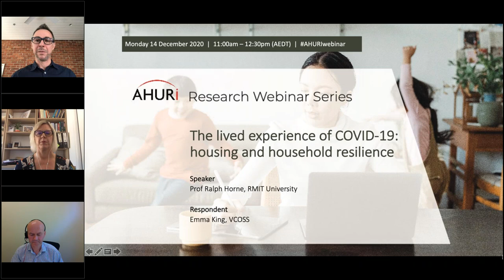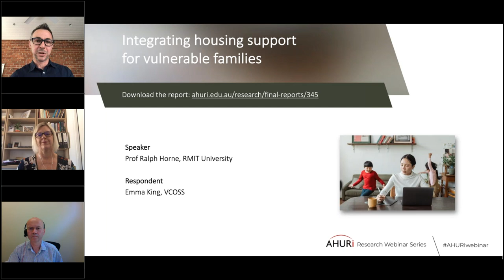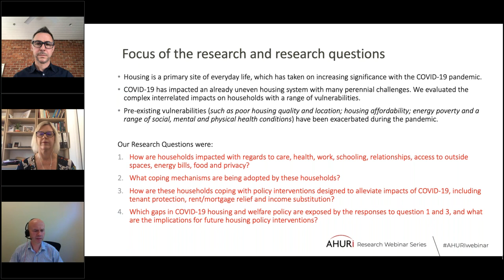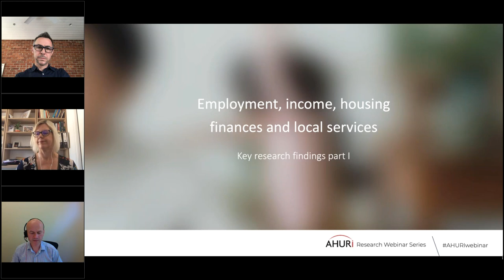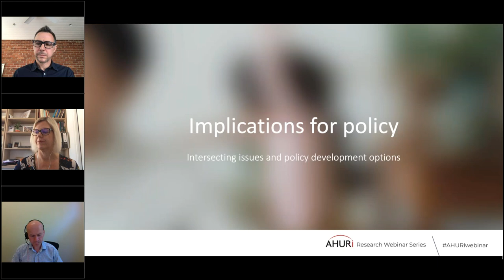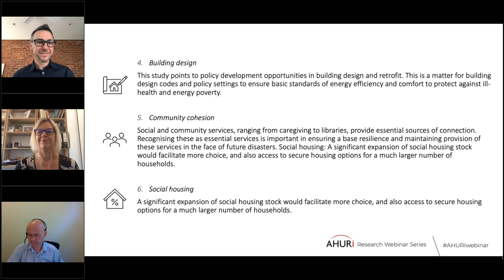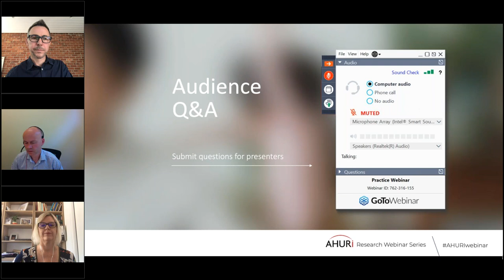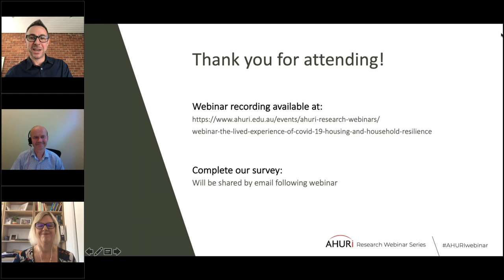Webinar: The lived experience of COVID-19: housing and household resilience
Originally hosted: Monday 14 December
This free webinar presented findings from a new AHURI research projects, which is part of the COVID-19 Research Agenda — eight priority research projects that will help governments at all levels make the best housing policy decisions during and following the coronavirus pandemic.

This free webinar will present findings from a new AHURI research project — The lived experience of COVID-19: housing and household resilience — led by Prof Ralph Horne, RMIT University. This project takes a longitudinal qualitative approach to examine differential impacts of COVID-19 for those in housing affordability stress across tenures, housing types and household composition.

Speakers:
- Prof Ralph Horne, RMIT University
- Emma King,  VCOSS
- Dr Tom Alves,  AHURI (facilitator)